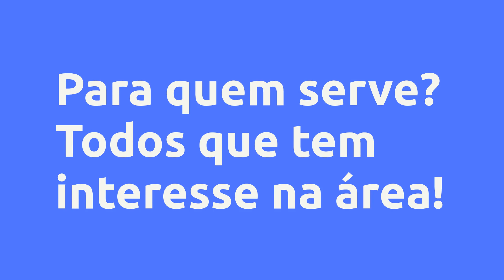(REVIEW) Decole seus Stories! - Anna Clara de Medeiros Simões, Vale a Pena?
Decole seus Stories! - Anna Clara de Medeiros Simões, Vale a Pena?

Um pouco sobre (informações do produtor):
O Instagram passa a ser uma verdadeira ferramenta de vendas quando você o utiliza estrategicamente. No Curso "Decole Seus Stories", você aprenderá o passo a passo para produzir stories de sucesso. Com aulas explicativas, você entenderá o método correto para aplicar imediatamente e começar a ter resultados em posicionamento de marca e vendas. Além disso, você também tem acesso a um cronograma de conteúdos para te ajudar diariamente.

Vantagens:

-Acesso Imediato
-Pagamento Seguro
-Várias Formas de Pagamento
-100% Online

Conteúdo:

Pesquisas mais frequentes:
Decole seus Stories! - Anna Clara de Medeiros Simões, Vale a Pena? é bom?
Decole seus Stories! - Anna Clara de Medeiros Simões, Vale a Pena? vale a pena?
Decole seus Stories! - Anna Clara de Medeiros Simões, Vale a Pena? onde comprar?
Anna Clara de Medeiros Simões é confiável?
Quem é Anna Clara de Medeiros Simões?